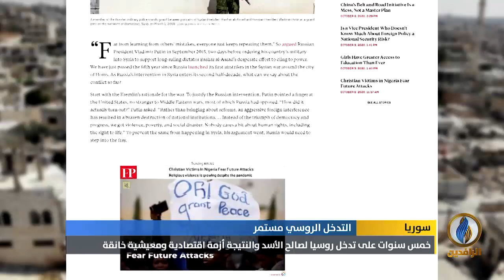تقرير إخباري.. خمس سنوات على تدخل روسيا لصالح الأسد والنتيجة أزمة اقتصادية ومعيشية خانقة